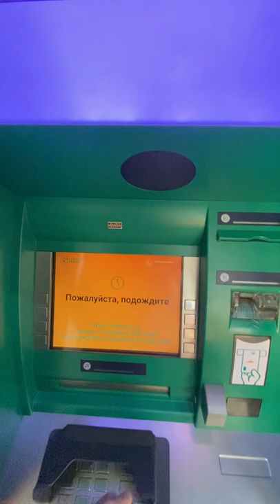Карты МИР и Халык банк Казахстан 🇰🇿 не дружат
Карты платёжной системы МИР не обслуживаются в сети Halyk Bank Казахстан 😟